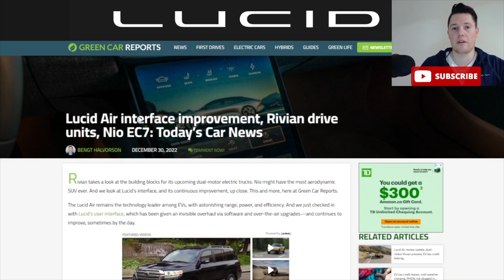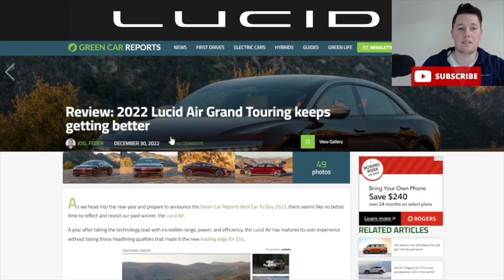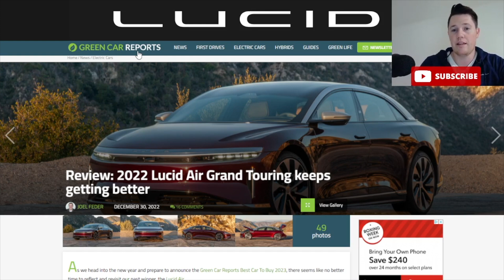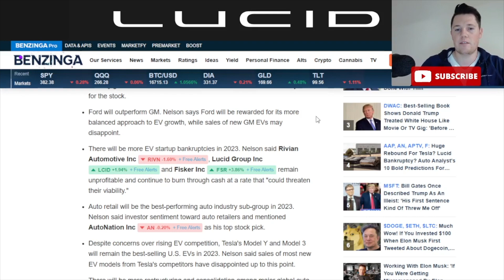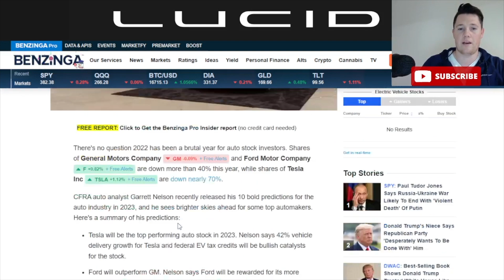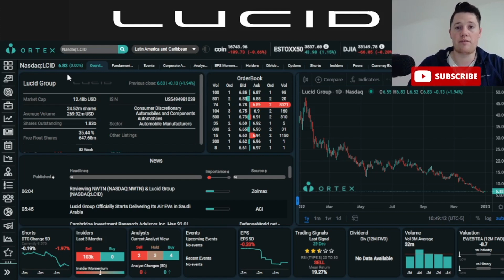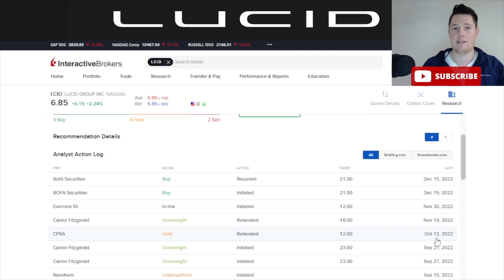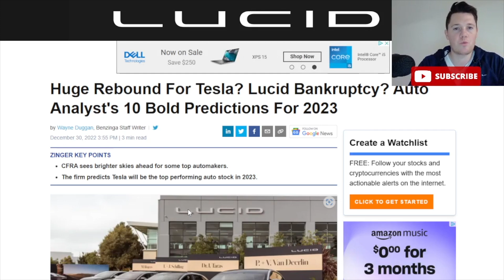Lucid Stands ABOVE The Competition │ CFRA Citing 2023 Bankruptcy ⚠️ Lucid Investors Must Watch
I will be going over Lucid Motors (LCID) and talk about how lucid stands out above its competition and how you shouldnt trust what you see/hear on the internet.

My other channels:
Dedicated to Sofi -     @SOFIJourney

Lucid Starts Next BIG Chapter │ Blackrock is Optimistic for 2023 ⚠️ Lucid Investors Must Watch